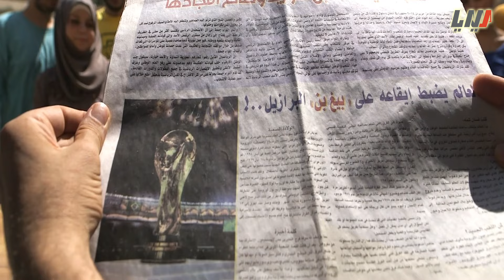طابة أمل : فيلم قصير اخراج ميار النوري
طابة أمل : فيلم قصير سيناريو و اخراج ميار النوري
بطولة ريمي سرميني
توليب احمد
مهران نعمو
عوض القدرو
وغيرهم